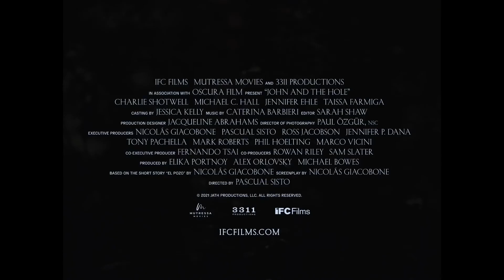John and the Hole TRAILER Michael C. Hall, Taissa Farmiga, Charlie Shotwell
Pamela Jayne Morgan (Law & Order: Special Victims Unit)
Charlie Shotwell (Captain Fantastic)
Michael C. Hall (Dexter, Six Feet Under)
Jennifer Ehle (Zero Dark Thirty)
Taissa Farmiga (The Final Girls, American Horror Story)
Lucien Spelman (SMILF)